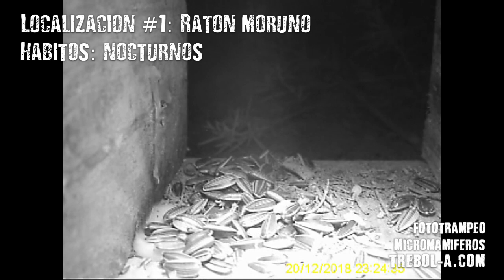Fototrampeo micromamíferos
Pendiente de insertar descripción